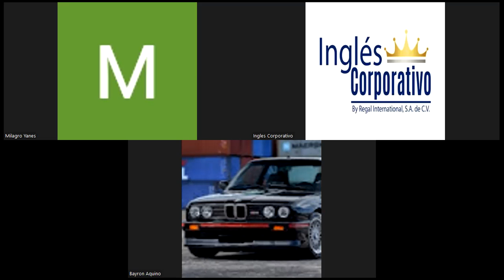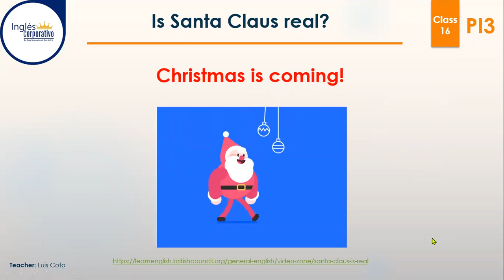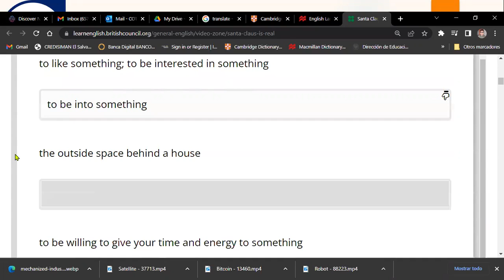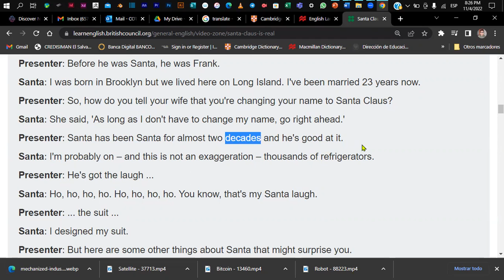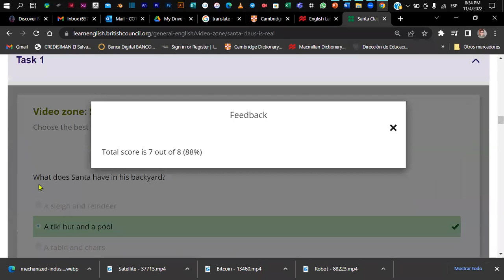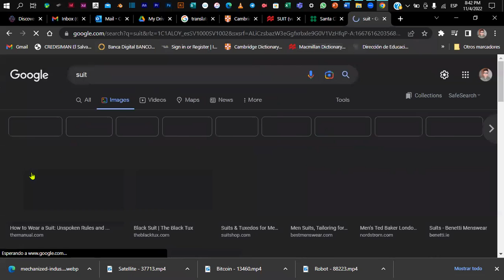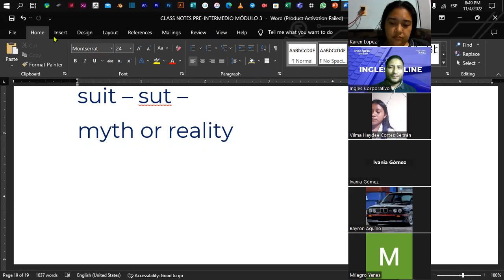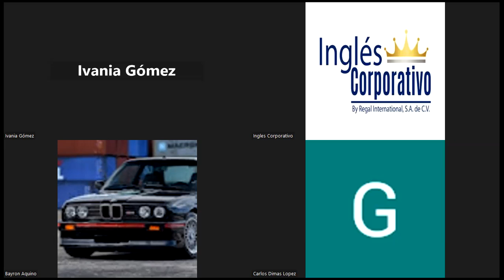Inglés Corporativo - CLASS 16 - 04-11-2022 - Final Class